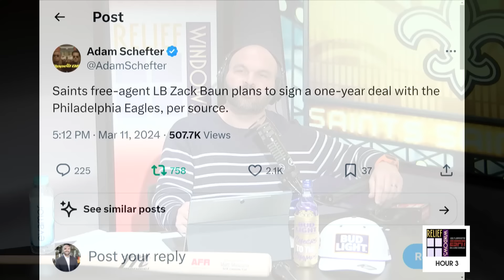Saints Targeting Next Marcus Davenport?!?!? | Zack Baun Signs With Eagles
Matt Moscona reacts to former Saints LB Zack Baun signing with the Philadelphia Eagles. We also react to the Saints having a pre draft visit with Western Michigan defensive lineman Marshawn Kneeland.

Photo Credit: Marshawn Kneeland/Twitter